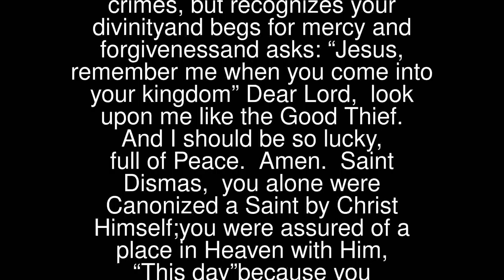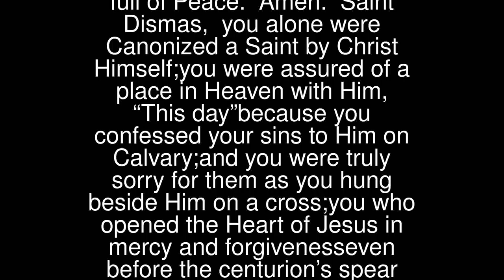Dismas – Good Thief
My Crucified Jesus,wash me with your most Precious Blood.
 Look upon me as the good thief,who hung on the cross next to You at Calvary.A sinner, paying for his crimes,but recognizes your divinityand begs for mercy and forgivenessand asks: “Jesus, remember me when you come into your kingdom”
 Dear Lord, look upon me like the Good Thief.And I should be so lucky, full of Peace. Amen.
 Saint Dismas, you alone were Canonized a Saint by Christ Himself;you were assured of a place in Heaven with Him, “This day”because you confessed your sins to Him on Calvary;and you were truly sorry for them as you hung beside Him on a cross;you who opened the Heart of Jesus in mercy and forgivenesseven before the centurion’s spear tore it asunder;you whose face was close to that of Jesus in His last agony,to offer Him a word of comfort;you who knew how to pray,teach me the words to say to gain pardon for my sins;and you who are close to Him now in Heaven,pray to Him for me that I shall never again desert Him,but that at the close of my life I may hear the words He addressed to you:“This day thou shalt be with Me in Paradise.” Amen.
 … St Dismas, Pray for Us …